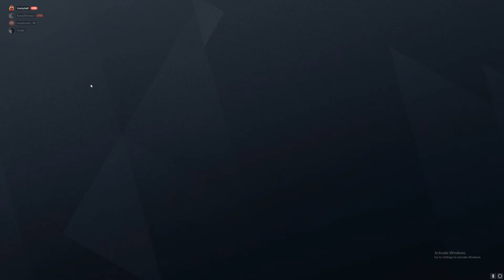My Clippieys # 139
CLIPEIPIEIEPIPIPEIPEIPIEIEPIPEIES 139 - Only the finest teammates in ranked!